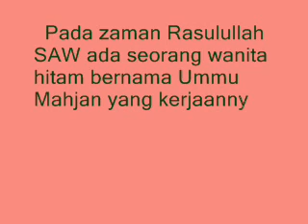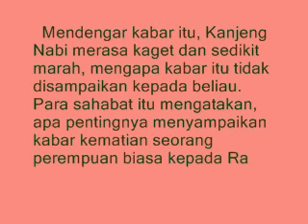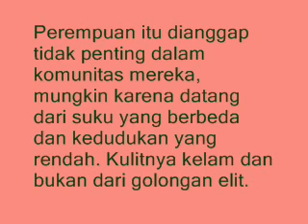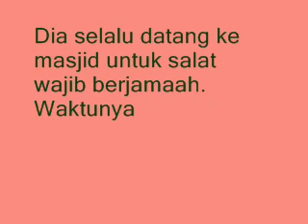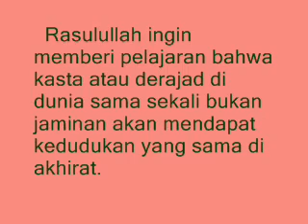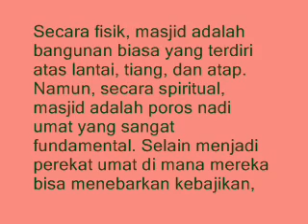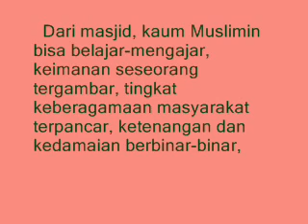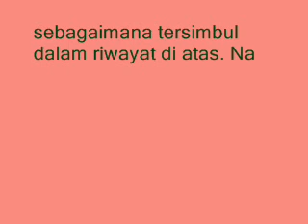Masuk Surga dengan Membersihkan Masjid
Pada zaman Rasulullah SAW ada seorang wanita hitam bernama Ummu Mahjan yang kerjaannya selalu membersihkan, menyapu kotoran-kotoran yang ada di masjid. Rasulullah pun hafal betul dengan keberadaan perempuan ini sehingga ketika dia tidak kelihatan beliau menanyakannya. Kali ini beliau bertanya karena perempuan itu sudah beberapa hari tidak kelihatan di masjid. Ketika hal itu ditanyakan kepada para sahabat, mereka mengatakan mengapa menanyakan perempuan yang dianggap tidak penting itu. Mereka mengatakan, perempuan itu sudah meninggal dunia beberapa hari yang lalu.

Mendengar kabar itu, Kanjeng Nabi merasa kaget dan sedikit marah, mengapa kabar itu tidak disampaikan kepada beliau. Para sahabat itu mengatakan, apa pentingnya menyampaikan kabar kematian seorang perempuan biasa kepada Rasulullah. Perempuan itu dianggap tidak penting dalam komunitas mereka, mungkin karena datang dari suku yang berbeda dan kedudukan yang rendah. Kulitnya kelam dan bukan dari golongan elit. Maka ketika dia meninggal dunia, para sahabat menganggap Rasulullah tidak perlu diberi tahu, karena memang dia bukan orang penting, bukan golongan elit Arab.

Mendengar penjelasan itu Rasulullah minta diantar ke kuburan perempuan tersebut. Di makam perempuan tersebut Rasulullah salat dan mendoakan perempuan tersebut. Dalam sebuah riwayat disebutkan perempuan tersebut masuk surga karena doa Rasulullah.